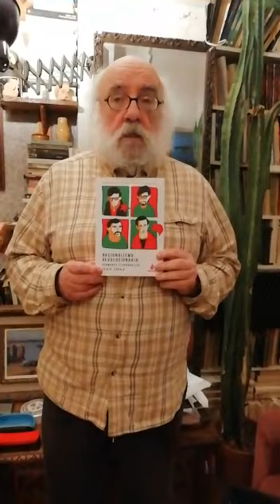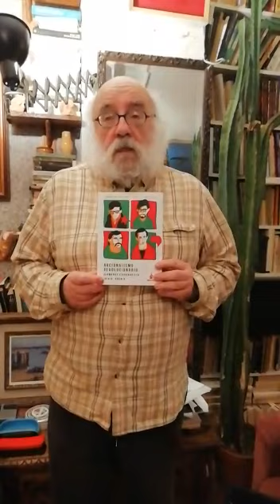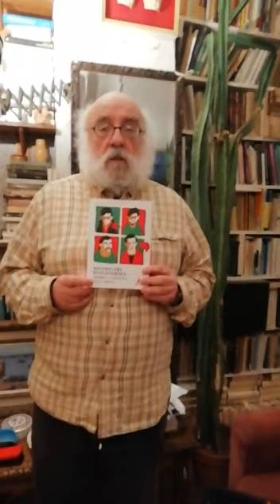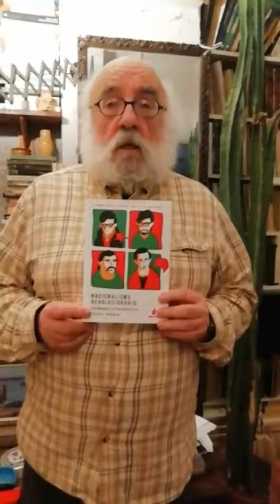«Nacionalismo revolucionario: hermanos Etxebarrieta, Txikia, Argala»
Iñaki Gil de San Vicente  - Presentación libro